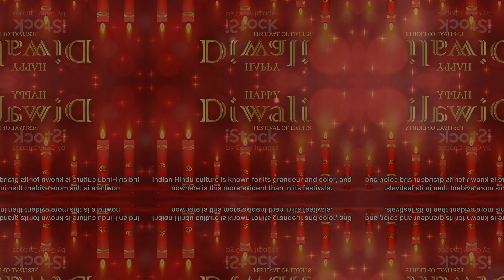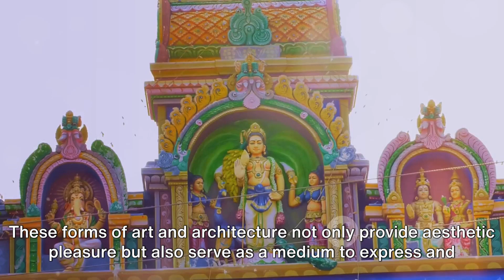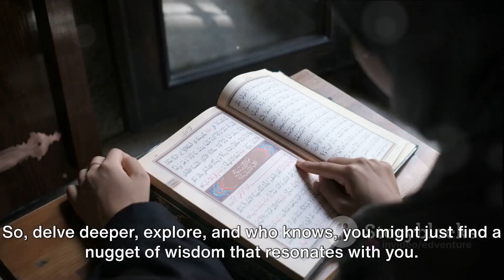5 Amazing Hindu Cultural Practices Everyone should Adopt | Best Hindu Cultures/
5 Amazing Hindu Cultural Practices Everyone should adopt

EdVenture TV is a YouTube channel that creates educational videos on a variety of topics, including science, space, current affairs, history, geography, and animals. Our goal is to make learning fun and engaging for people of all ages.
We believe that everyone deserves access to high-quality education, regardless of their background or circumstances. That's why our videos are always free to watch. We also offer transcripts and subtitles for all of our videos, so that they are accessible to everyone.
Whether you're a student, a teacher, or just someone who loves to learn, we invite you to join us on our EdVenture!